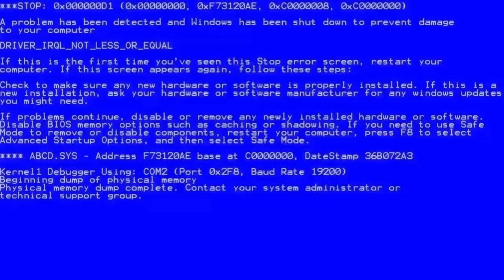Spending Bgls To Buy All Iotms│Growtopia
to use this track? Please copy & paste this into your description